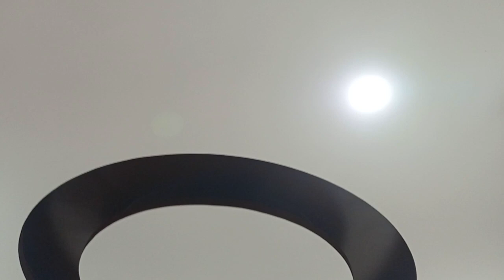4BHK Double Story House For Sale in Jalandhar | K K Realtors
Is video me mein aapko 4BHK Double Story House For Sale near verka milk plant Jalandhar. dikha rha hu,Asking Rs.48 lakhs(SOLD)

Facing---North,approx size=20'X52'(1040 sft.)=(120 sq.yards)=(5 marlas) 1 marla = 207 sft.,1 marla = 23 sq.yrds

Ground Floor :-

Bed Rooms :-Two
Kitchen :-One
Bathrooms :-Two
Lobby :-One
Drawing room :-Drawing Room
Porch :-One

First Floor :-

Bed Rooms :-Two
Bathrooms :-Two
Store :-One
Terrace :-One(Rear)

Services Provided By Our Team :-

1.Property Sale & Purchase
2.Builders & Developers
3.Architects & Interior Designers
4.With Material Construction(High Class Only)

Hello Friends,
Myself is KK,Welcome to my You Tube Channel KK REALTORS
I deal in all kind of properties (sale and purchase)residential and commercial
Thanks to all the Viewers Who are watching my videos on My You Tube Channel KK REALTORS
Home | Villa | Duplex | Double Story house | House | Kothi | Makaan | Flat | Plot | Independent Villa | Ghar

Services Provided :-

Residential/Building/Factory/Dukaan/flat etc. in Jalandhar,Punjab.